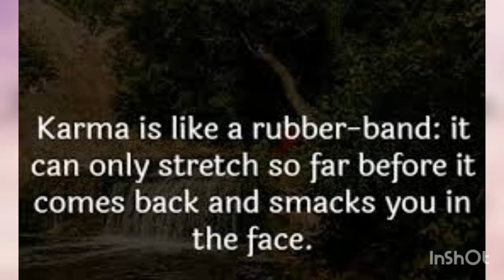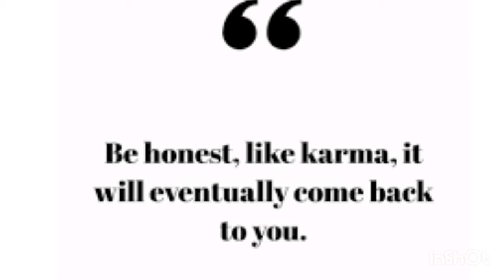Karma is a Boomerang Quotes